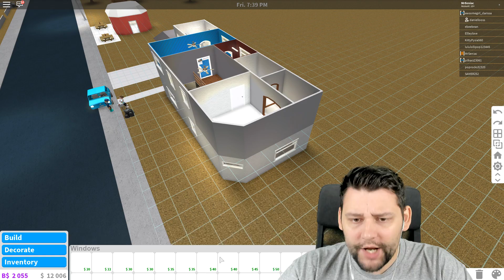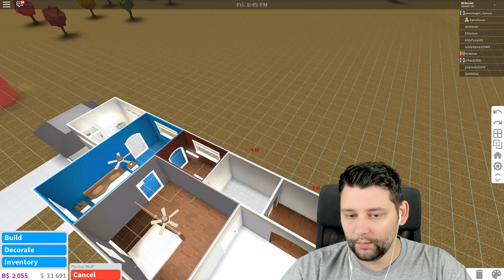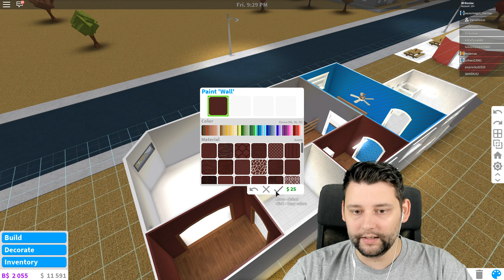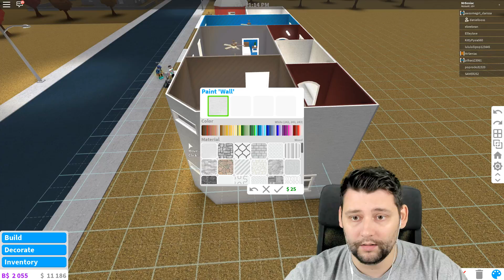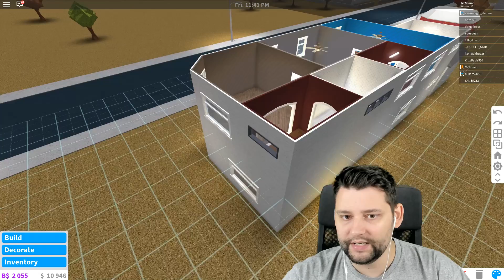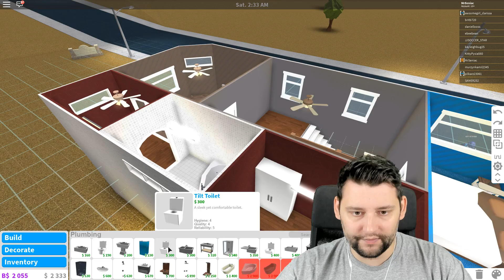EXPANDING THE SECOND FLOOR - Bloxburg Rags to Riches #10